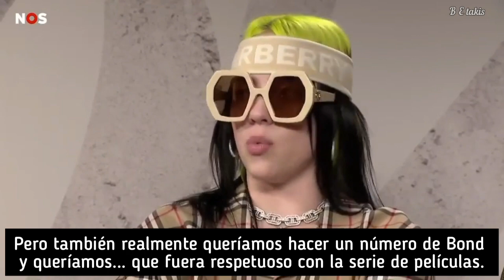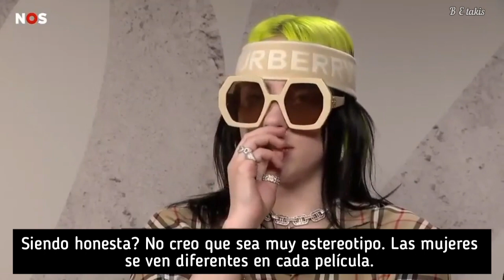Entrevista a Billie Eilish y Finneas para NOS, hablan de "No Time To Die" // SUBT. EN ESPAÑOL